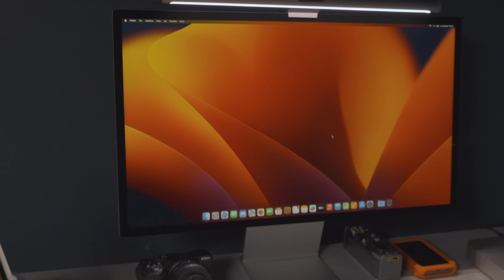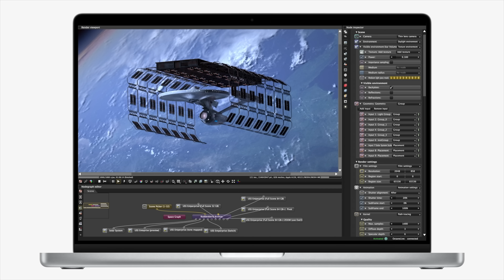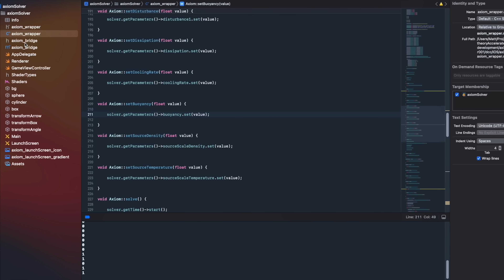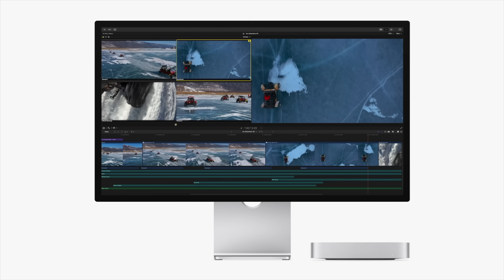OCCASIONE Mac Mini M2 e SOGNO MacBook Pro M2 Pro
Ho i nuovi MacBook Pro e Mac Mini con il novo chip M2 e M2 Pro. È a dire il vero è calato anche il prezzo.

Mac Mini M2
MacBook Pro M2 Pro
Magic Keyboard
Magic Mouse
Magic Trackpad
Apple Studio Display